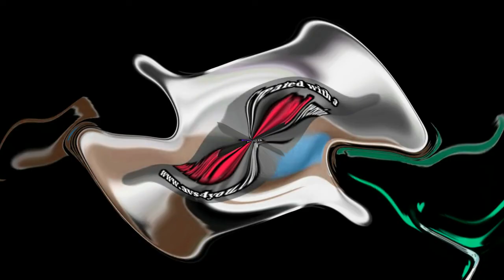Wondero Center Effects TeraCubed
I NEED DO^10